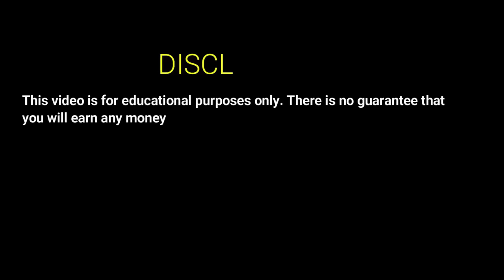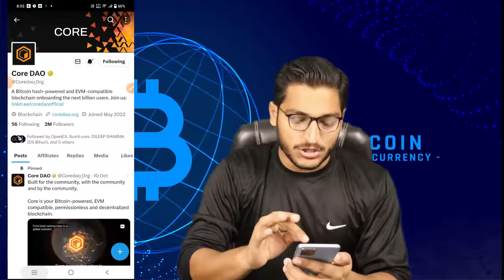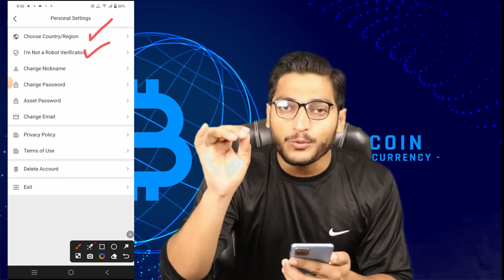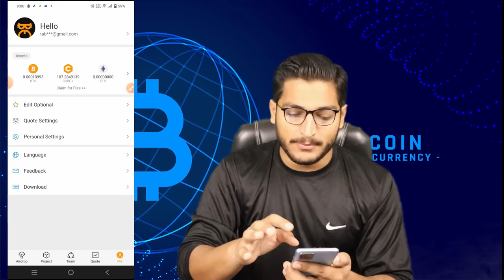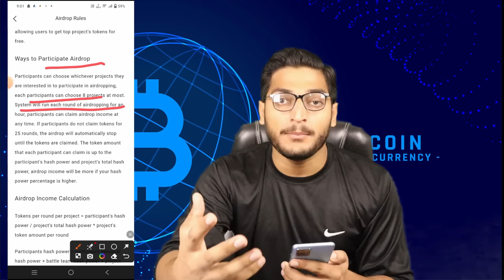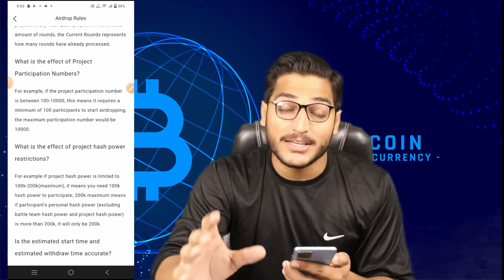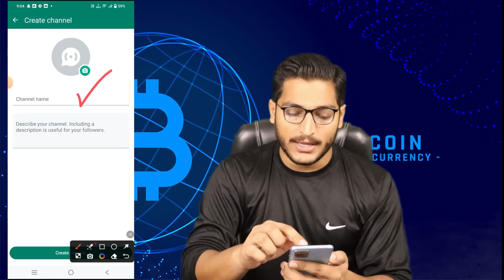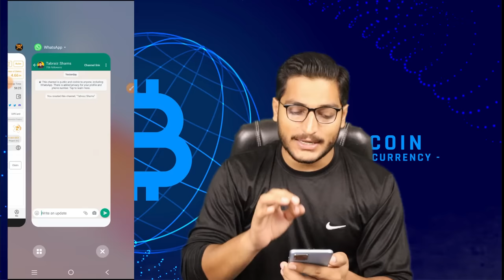Sastoshi Free Mining App Life Time Earning || Core Dao Mining App || Real Bitcoin Mining App